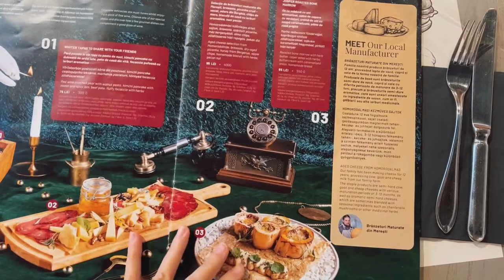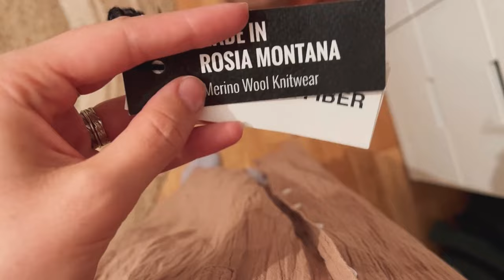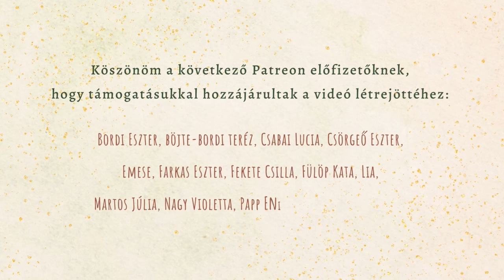Előadós, utazós, költekezős VLOG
Múlt héten Tordaszentlászlón jártunk, ahová meghívtak előadni és workshopot tartani egy Erasmus+ táborba. Családostól mentünk és ott is töltöttük az éjszakát, másnap meg beugrottunk Kolozsvárra és végigjártunk néhányat a kedvenc helyeink közül.